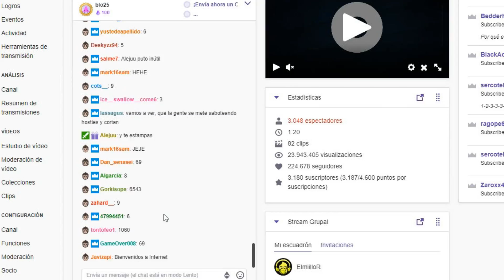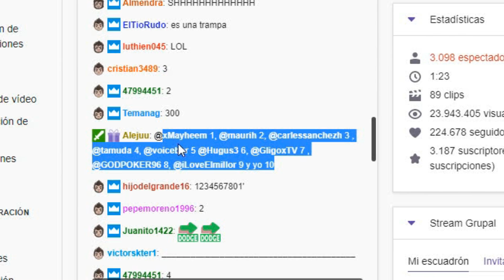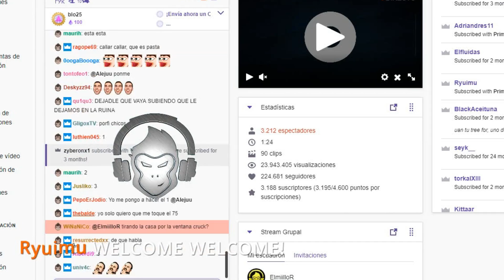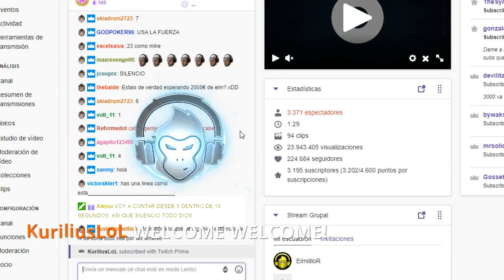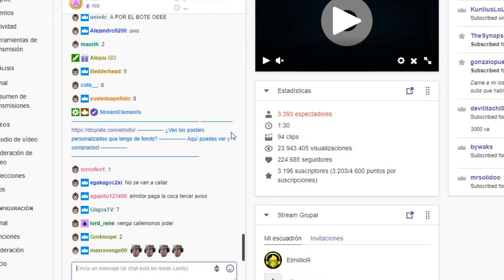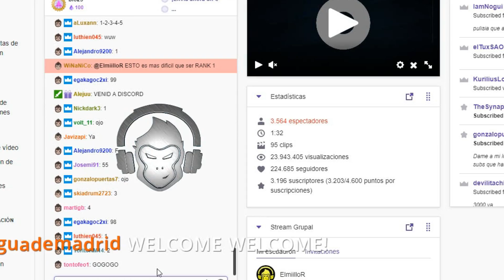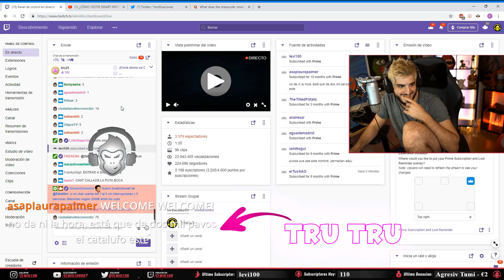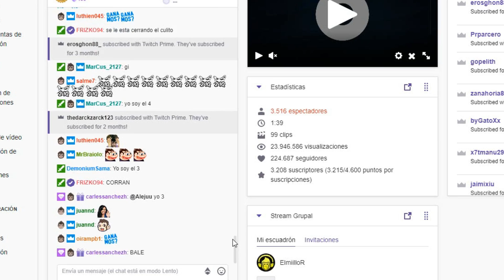¡¡SORTEO 2000€ SI MI CHAT CUENTA HASTA 10!! (DE LADÍSIMO) - ElmiilloR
- cada dia de 15:00 a 22:00